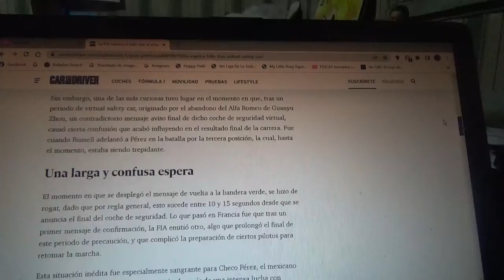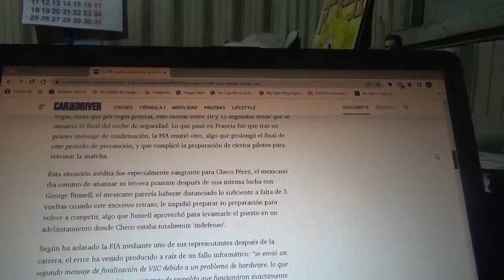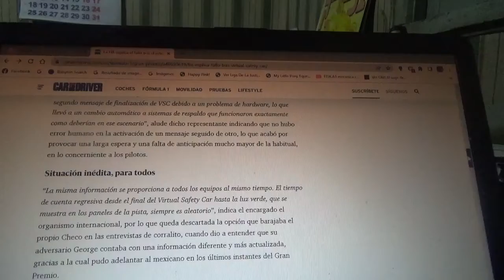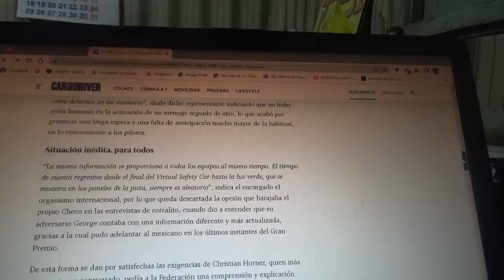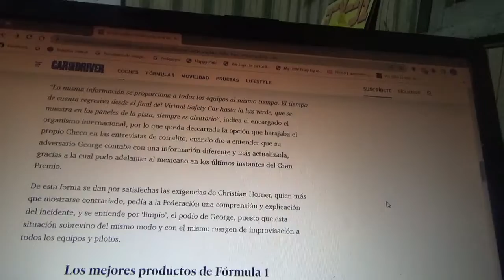La FIA explica acerca del fallo del Virtual Safety Car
Todo se originó con el abandono de Guanyu Zhou y terminó con lo que pasó luego de ese periodo con George Russell y Checo Pérez